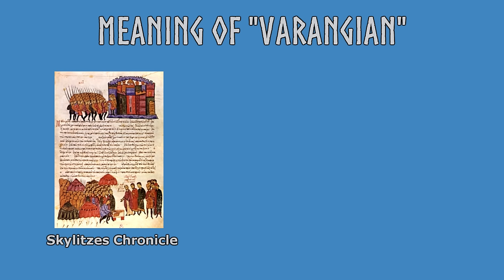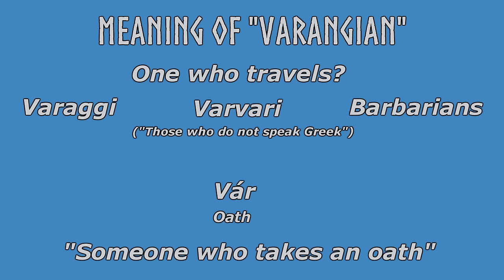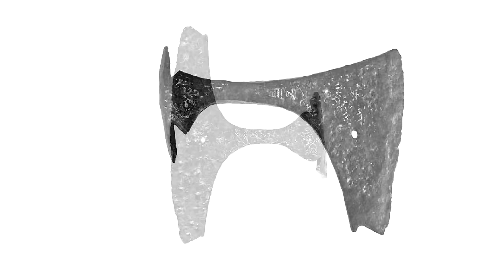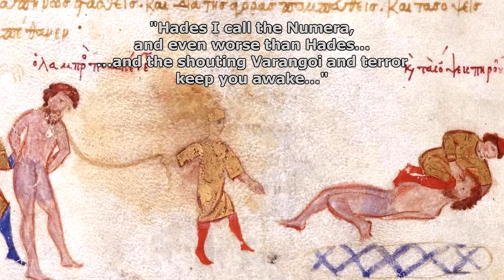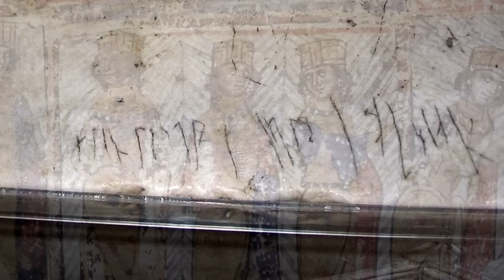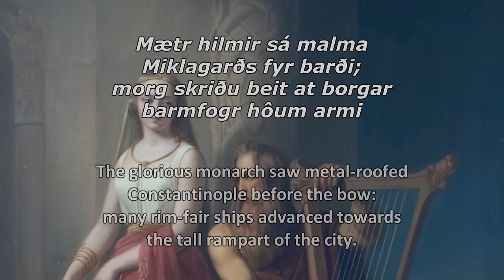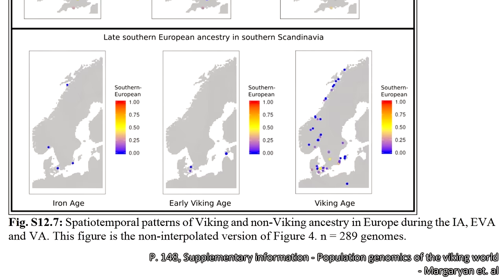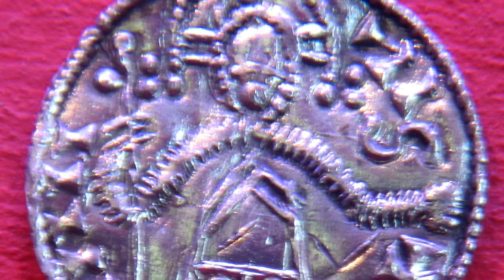The Varangian Guard: Northern Warriors in Roman Service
The Varangian Guard was a regiment of northern Europeans in service of the Byzantine Empire, who fulfilled duties as soldiers and guardsmen.

Sources
The Varangians: In God's Holy Fire - Sverrir Jakobsson
The Varangian Guard 988-1453 - Raffaele D'Amato
Byzantine Armies 886-1118 - Ian Heath
Romano-Byzantine Armies: 4th-9th Centuries - David Nicolle PhD
The Historiography of Normanist and Anti-Normanist theories on the origin of Rus’- Roman Zakharii
Roman Auxiliary Cavalryman AD 14-193 - Nic Fields
Laxdæla saga - Unknown
Väringar, Nordbor hos kejsaren i Miklagård - Mats G. Larsson
Supplementary information - Population genomics of the viking world - Margaryan et. al

0:00 Introduction
4:06 Meaning of "Varangian"
5:59 Foundation and organization
10:58 Arms and equipment
15:53 Military assignments
19:45 Palace duty
21:13 Leisure time
23:40 Varangians back home
27:20 Conclusion
28:08 Timeline